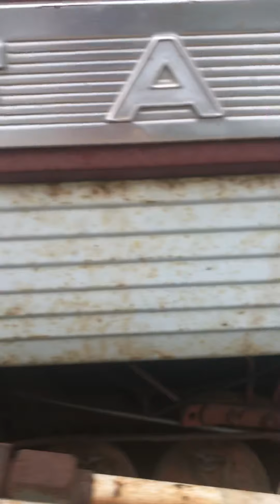Farmall 560 diesel